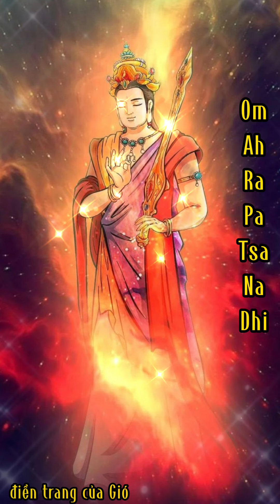Thần Chú Văn Thù Sư Lợi Bồ Tát - Om Ah Ra Pa Tsa Na Dhi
Sending Goodness and Unconditional Love to Everyone.

👉 The copyright of the song is owned by the singer themselves

◆ If you like their music, please support genuine version.

◆ This is a non profit channel, so i don't make any money out of these videos. No intention of infringing copyright.

◆ If any producer or label has an issue with any of the uploads please get in contact  and it will be deleted immediately.

Nếu các bạn thấy video thú vị, đừng ngần ngại bấm like và đăng kí theo dõi hoặc chia sẽ video để mình có thêm động lực làm ra thật nhiều video ý nghĩa và thú vị hơn nữa nhé !

Gửi những điều Thiện lành và Tình yêu thương vô điều kiện đến Tất cả mọi người ❤

👉Bản quyền bài hát thuộc về chính ca sĩ

◆ Nếu bạn thích âm nhạc của họ, hãy ủng hộ phiên bản chính hãng.

◆ Đây là kênh phi lợi nhuận nên tôi không kiếm được tiền từ những video này. Những video này được thiết kế đặc biệt chỉ nhằm mục đích giải trí và kể những câu chuyện về sự chữa lành. Không có ý định vi phạm bản quyền. Tôi không sở hữu bất cứ thứ gì, mọi quyền thuộc về chủ sở hữu, mục đích của video này chỉ nhằm mục đích giải trí và kể những câu chuyện chữa lành.

◆ Nếu bất kỳ nhà sản xuất hoặc hãng thu âm nào có vấn đề với bất kỳ video tải lên nào, vui lòng liên hệ  và nó sẽ bị xóa ngay lập tức.